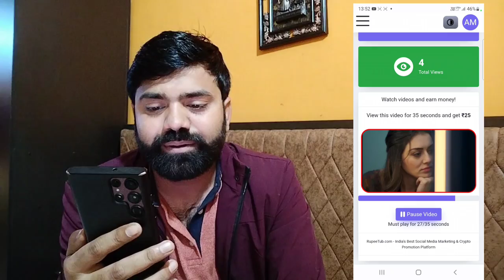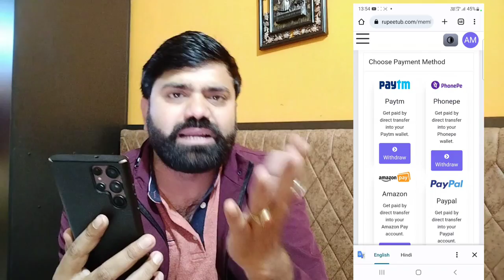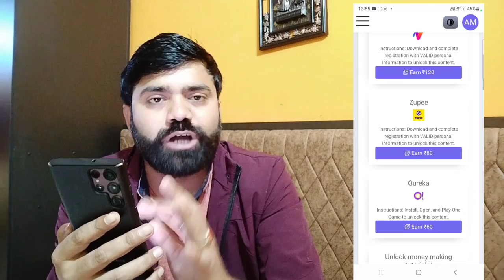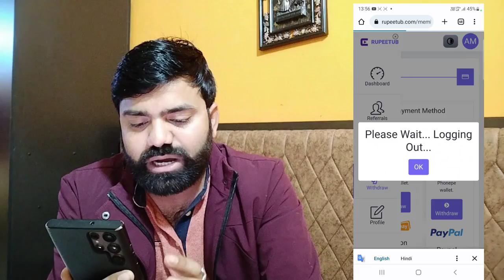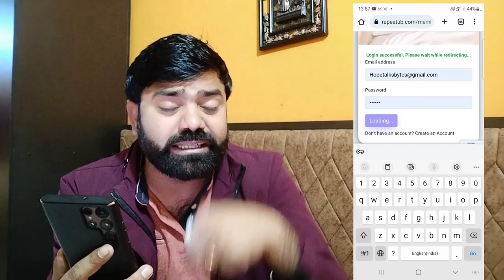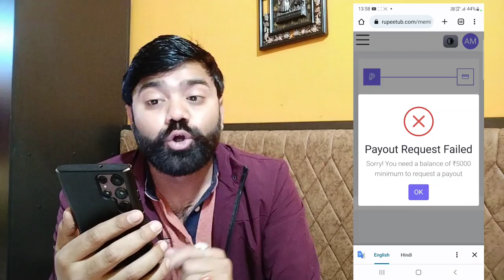1 Video View =₹35/- (Live Proof) || Watch Video Earn Money || EARN MONEY ONLINE || BEST EARNING APP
1 Video View =₹35/- (Live Proof) || Watch Video Earn Money || EARN MONEY ONLINE || BEST EARNING APP

Keywords-:

best earning app ludo 2023